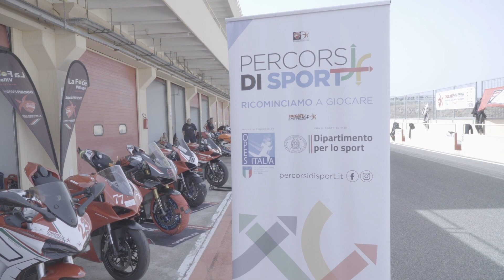14 PILOTA DUCATI CHALLENGE : ALESSANDRO CABONI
Bellissimo intervento di Alessandro Caboni, pilota del Ducati Challenge, con la figlia. Lo sport e la famiglia raccontano le persone e il loro modo di essere.